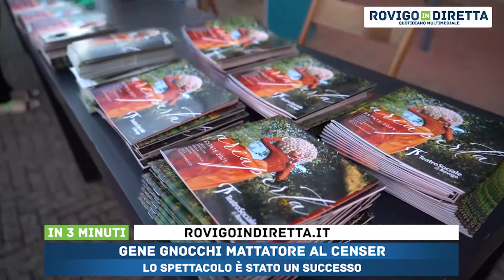IN 3 MINUTI - 09/08/2021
1) IMBRATTANO I MURI DEL CENTRO, BECCATI - L’episodio in centro a Rovigo

2) GENE GNOCCHI MATTATORE AL CENSER - Lo spettacolo è stato un successo

3) LA CARICA DEI 200 SUI PEDALI PER IL GIRO - Grande partecipazione per il giro del Polesine

4) VENETO IN ARANCIONE COI VECCHI PARAMETRI – L’allarme del presidente della Regione, Luca Zaia

5) ZAIA TOGLIE I TAMPONI GRATUITI – Il provvedimento del governatore del Veneto

6) ADRIA DIVENTA PIU’ SMART CON CNA – Presentato il progetto a Palazzo Tassoni